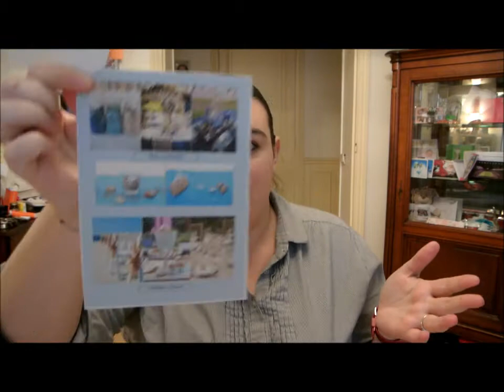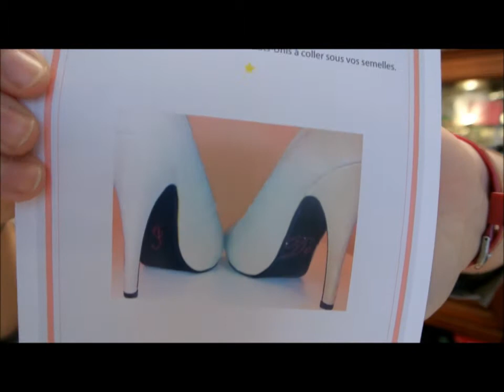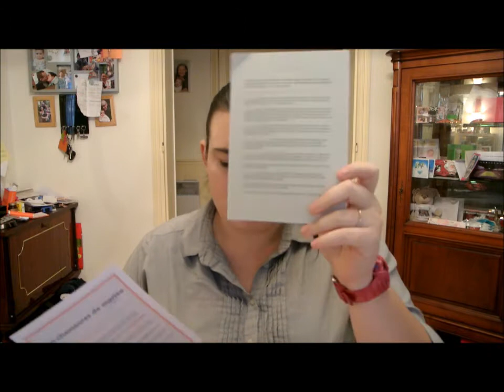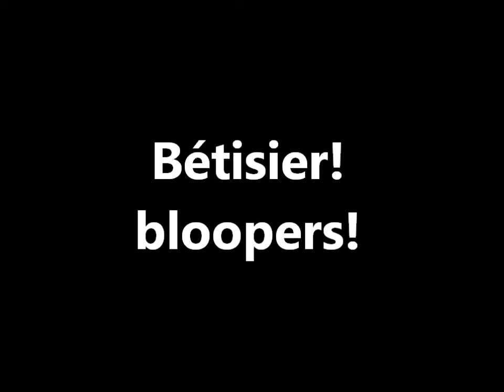Défi Calendrier de l'Avent jour 8 - Marry me box #4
Hello,

plus d'infos?

des questions?

conditions de participation :
être abonné a ma chaîne
être majeur ou avoir l'accord parental
laisser un commentaire avec plus que "je participe"
concours ouvert jusqu'au 9 décembre 8h00